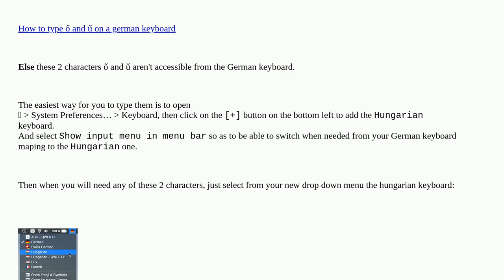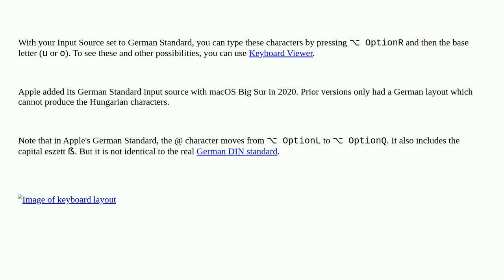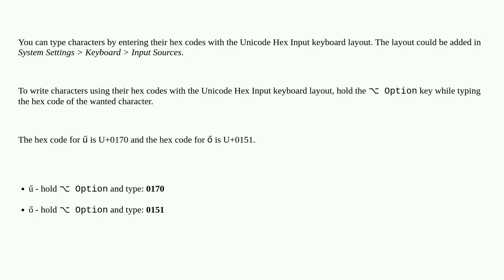Apple: How to enter Hungarian characters ő (long ö) and ű (long ü) on a Mac with German keyboard ...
How to enter Hungarian characters ő (long ö) and ű (long ü) on a Mac with German keyboard layout?

A special thanks goes out to the awesome community

  keyboard keybindings macos character-map internationalization